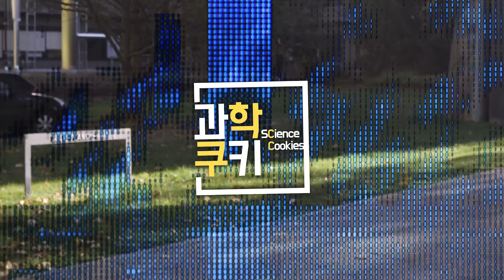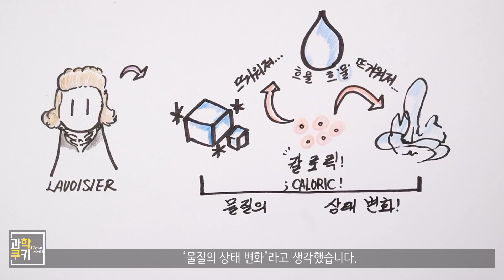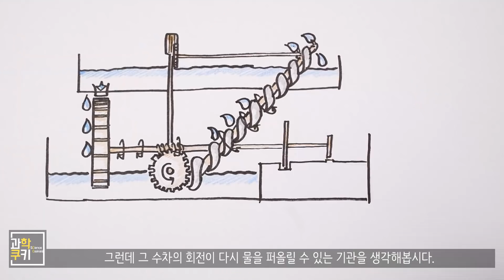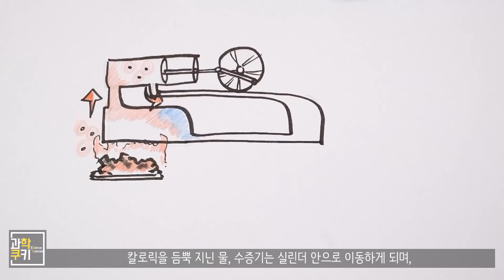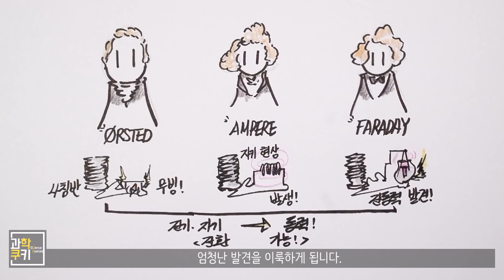'에너지'라는건 대체 무엇일까? - 열역학 Part 0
드디어! 여러분들을 열역학의 세계로 안내해드릴 수 있게 되었어요!

고전역학이랑 전자기학 기다리시는 분들 참 많으신 걸로 알고 있는데,
이걸 꼭 먼저 하고 나서 그리로 넘어가야 흐름 상 좋을 것 같아서 열역학이 먼저 업로딩 될 예정입니다!

하다가, 중간에 KSTAR 관련 영상 몇개와 에너지 시리즈가 완결되고 나면 고전역학 Part 4와 전자기학 Part 5가 연재될 예정이니, 꼭 기대해주세요!

그럼 오늘도! 과학을 쿠키처럼! 즐겁게 즐겨주세요!

※ 투네이션 및 계좌후원을 통해 후원해주신 고마우신 구독자 분들 :)

06 이상래 님, 에이드 님, 얼뿌 님, 조영민 님, 요미요미 님, 강현우 님, 이영준 님, 김지수 님

Shooting Info

Under Cover
Destination Unknown
Cast of Pods
Morning Stroll
National Experss
Boardroom Theme